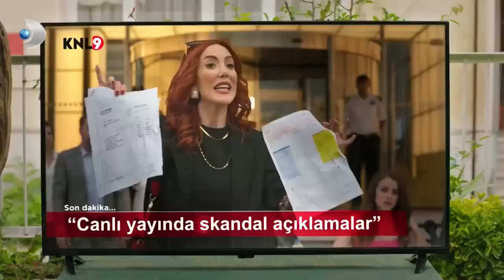Azra, Selçuk'la Basın Açıklaması Yaparken Olanlar Oluyor! - Seversin Özel Klip